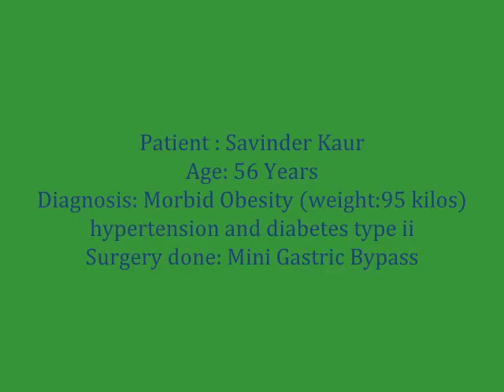Mini Gastric Bypass | Best Bariatric Surgery |India|Punjab|Dr Kular|MGB